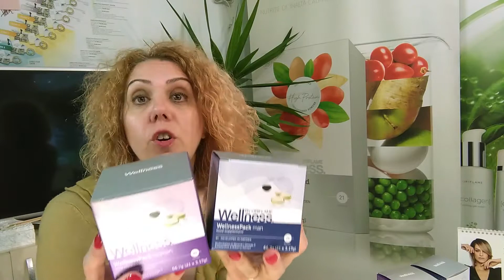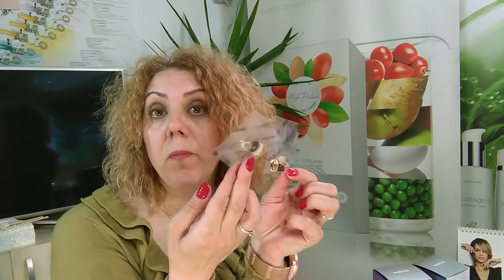De ce sanatate cu Wellness? Sfaturi si recomandari!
Afla importanta complexului Wellness by Oriflame! Afla de ce e bine sa folosesti complexul Wellness by Oriflame. Pachetul Wellness pentru femei este un supliment alimentar ce oferă o combinaţie de 12 vitamine şi 10 minerale, acizi graşi esenţiali omega 3, un supliment pentru sanatate. Un tutorial despre importanta unui stil de viata sanatos cu  pachetul Wellness Oriflame! Aceste produse Wellness le gasesti in catalogul de mai jos. Afla de ce poti sa ai mai multa sanatate cu Wellness intr-un material interesant

Daca iti doresti sa slabesti sau un stil de viata cat mai sanatos, Te astept in echipa mea completând acest formular